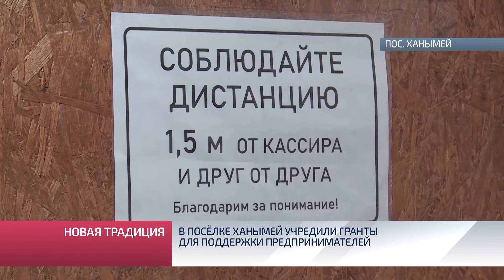В посёлке Ханымей учредили гранты для поддержки предпринимателей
Хороший пример эффективного финансового управления. Предприниматель из Ханымея не просто остался на плаву, а сумел развить свой бизнес. В этом ему помог грант, который выделила администрация посёлка. Сумма поддержки составила 100 тысяч рублей. Благодаря этим деньгам в муниципалитете появилось кафе быстрого питания. Подробнее об этом расскажет Мария Федорчук.